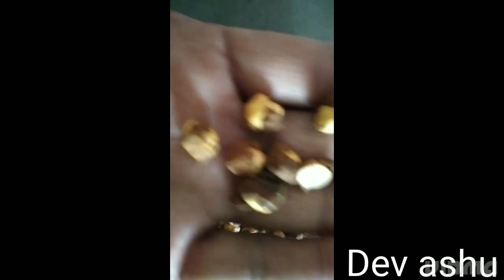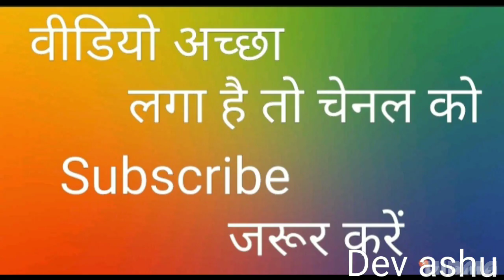भुला हुआ चना खाने के 10 चमत्कारी फायदे Benefits of Roasted chanaफाइबर- प्रोटीन का खजाना है भुने चने